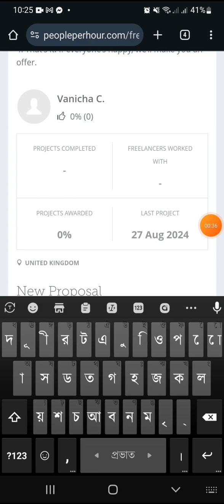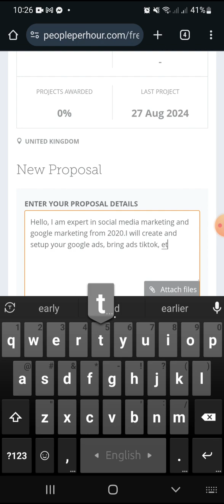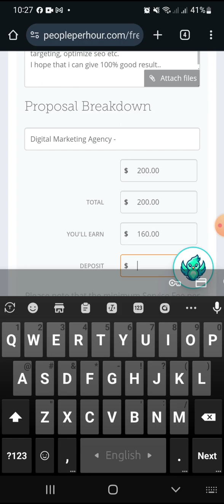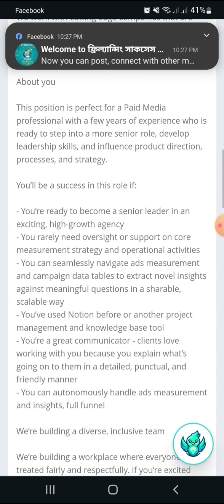How to send Peopleperhour proposal 2024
https:ixiZJOq|